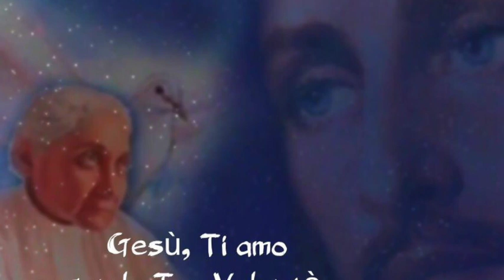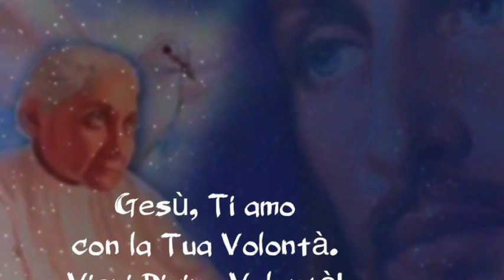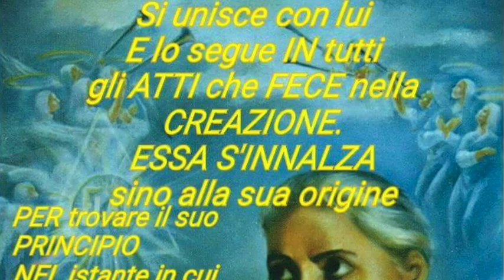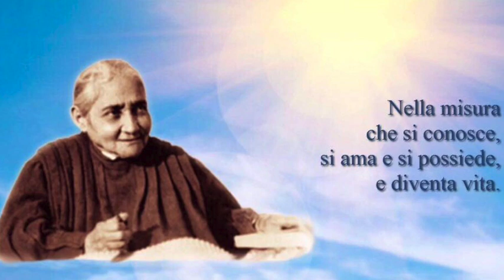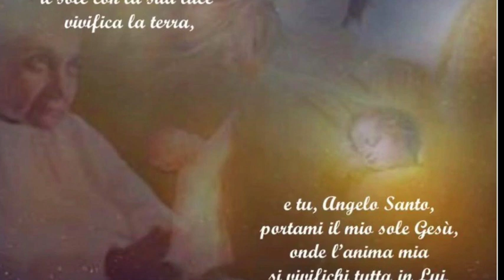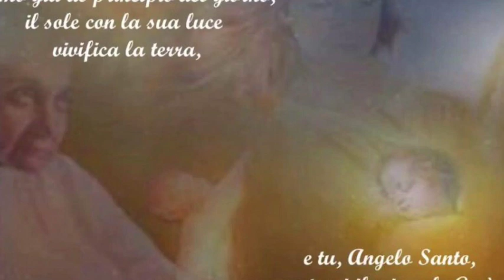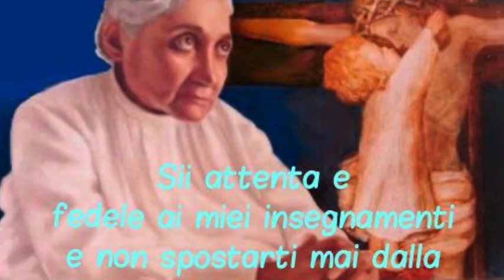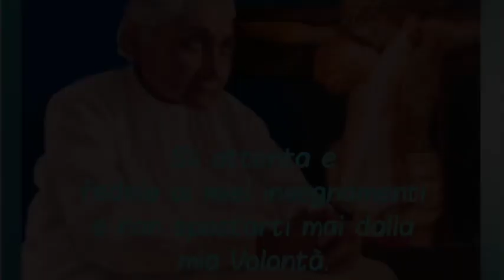Matrimonio mistico di Gesù con Luisa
Gesù celebra il matrimonio mistico con Luisa Piccarreta. La simbologia delle nozze e la sua origine biblica. Come vivere in maniera ordinaria un autentico rapporto sponsale con Gesù. Libro di cielo volume 1, capitoli 52-53, 26 Ottobre 2017